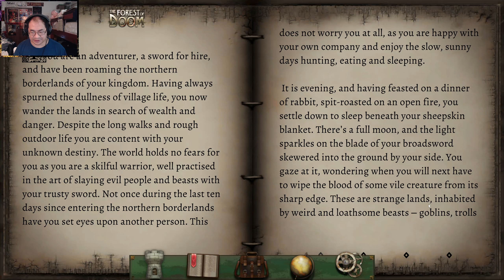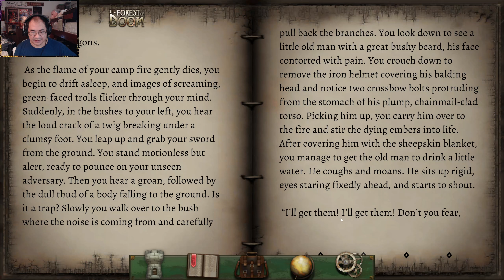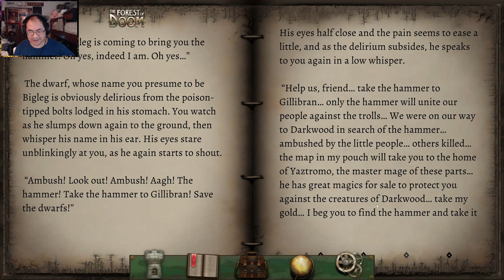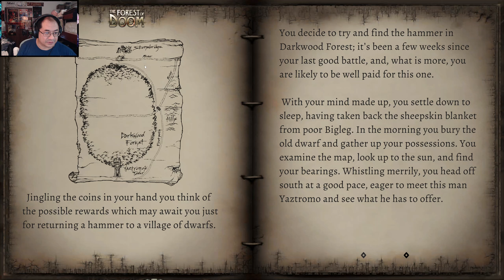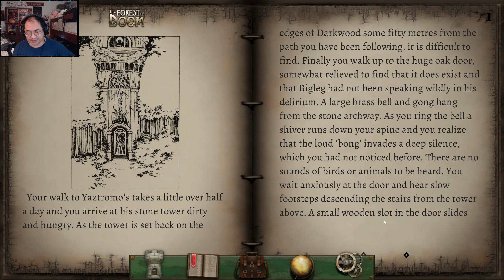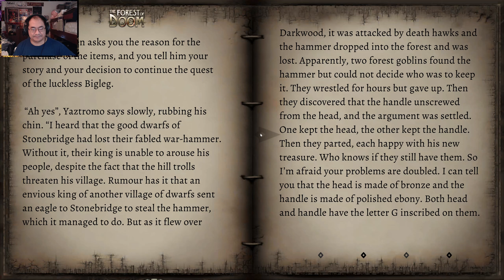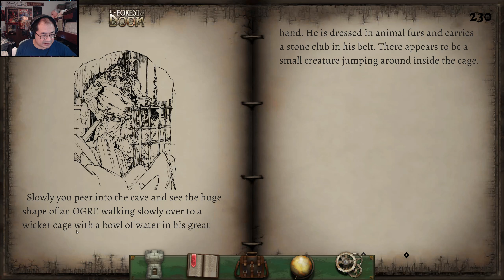Fighting Fantasy Classics | The Forest of Doom [1] Blast You, Ape-man!